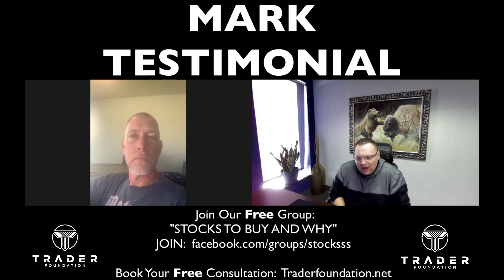Mark Interview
Check Out My 4M TRAINING where I show you EXACTLY the process I use to create hundreds of profitable traders

If You're Interested In Working With Us To Get 1-1 Coaching, Then book your strategy call